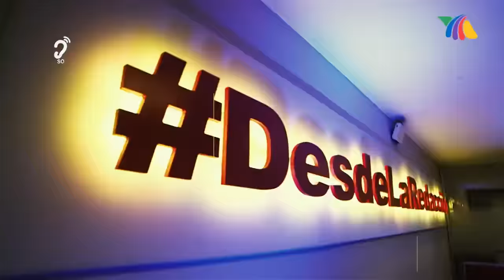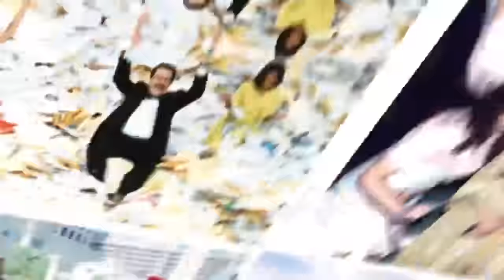¿Julio César Chávez Jr. irá a la cárcel? | Programa del 9 de enero 2024 | Ventaneando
El fin de semana Julio César Chávez Jr. fue aprendido y este día podrían darle una lectura por los cargos que haya cometido, ¡los detalles aquí!

00:00 INTRO
00:46 Por usar métodos para bajar de peso, Wendolee afectó su salud
03:08 Larisa Mendizábal desmiente haber demandado a su ex, Augusto Bravo
06:11 Guillermo Rosas habría desfalcado a los miembros de RBD en la gira "Soy Rebelde Tour"
10:49 María José se sometió a una cirugía donde le quitaron la matriz
14:23 ¿Qué está ocurriendo en la corte con respecto a Julio César Chávez Jr.?
24:55 Paul Stanley se casó con su novia Joely Bernat
27:11 César Bono recibió un reconocimiento por sus 57 años de trayectoria
31:06 Daniel Bisogno incursionará en redes sociales, ¿tendrá un podcast?
34:56 Andrea Legarreta lamentó el reciente fallecimiento de Amparo Rubín
36:38 Daniela Parra responde a Vanessa Bauche